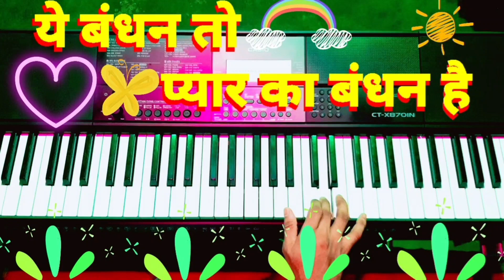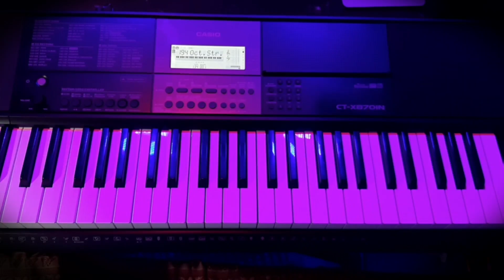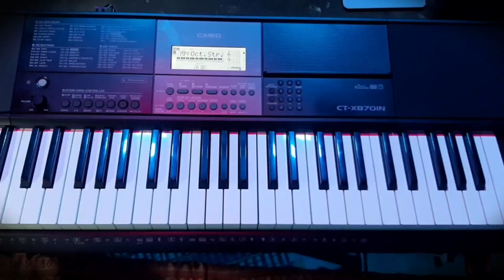ये बंधन तो प्यार का बंधन है instrumental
Yeh Bandhan To Pyaar Ka Bandhan Hai